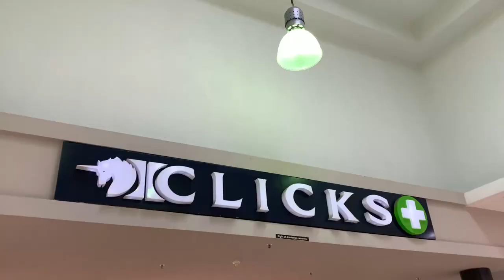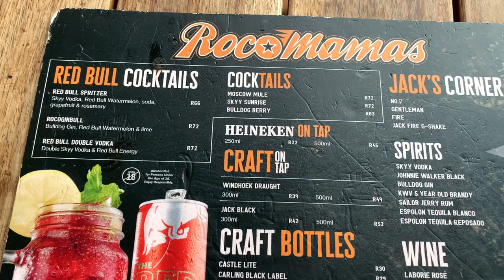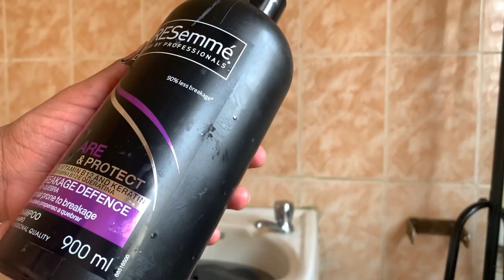MAINTENANCE VLOG: Nails, Hair, Toes, Feminine Hygiene, Wig Install and Packing for a TRIP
Hiiii besties! ❤️🦋
Welcome to yet another vlog by Aus’T! I’m doing maintenance on this video. Hair did, nails did- you know the vibes. We’re doing a lot on this video and you get to spend a lot of time with me so I hope you will enjoy some T’time. 😘